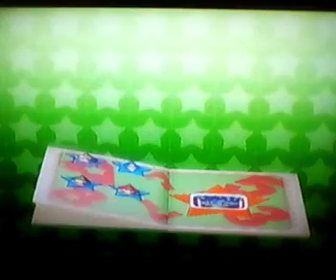Mario Party 3: Chilly Waters Part 1